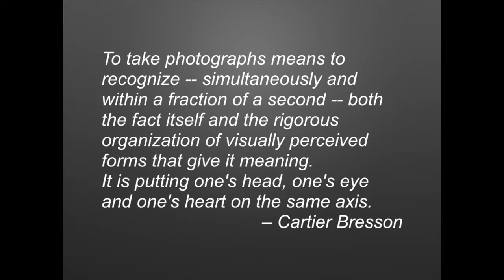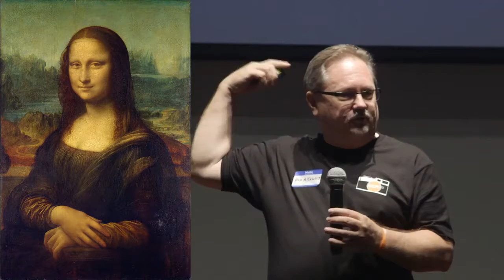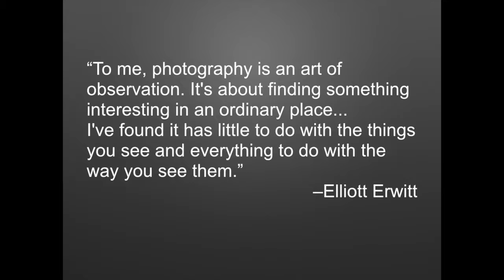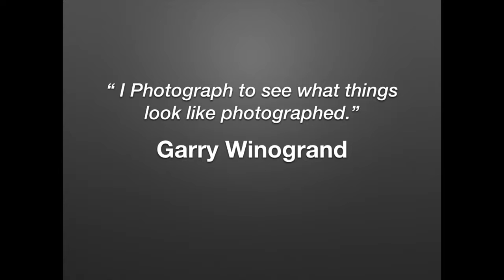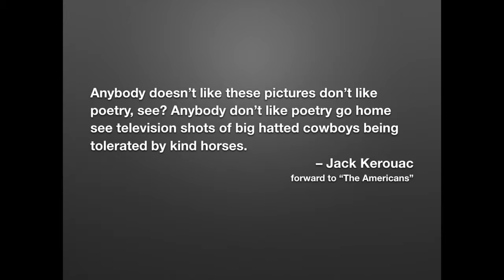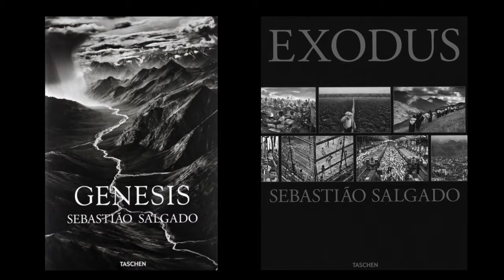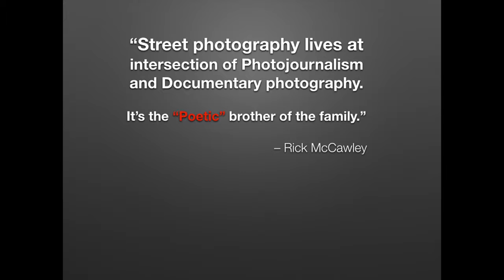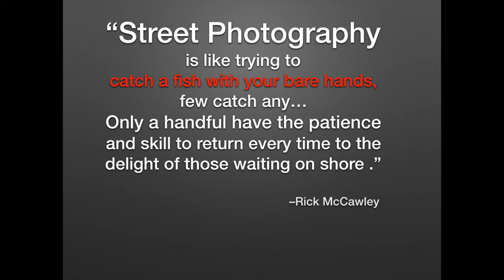Rick McCawley The Art of Street Photography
Rick McCawley discusses the art of street photography by looking at the work of Henri Cartier-Bresson, Robert Doisneau, Gary Winogrand, Elliott Erwitt, Robert Frank, Josef Koudelka, Sebastião Salgado and Alex Webb. McCawley is a photographer, designer and professor of graphic design at Broward College, Ft. Lauderdale, Florida. In 12 years as a staff photographer for the Miami Herald (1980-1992), he got shot at during riots, dived to capture the first photos of the rediscovered treasure ship Nuestra Señora de Atocha, and lived in a trailer photographing the aftermath of Hurricane Andrew (part of the public service Pulitzer Prize team).